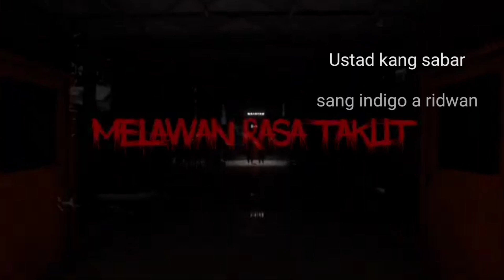Lampor keranda terbang telor pulau jawa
assalamualaikum warahmatullahi wr WB MLM ini team kunen official akan menanggapi permintaan warga sekitar tentang penampakan keranda terbang.